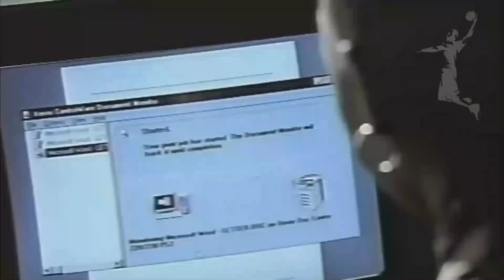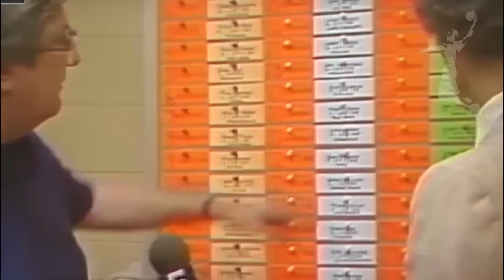😱 Cosas que NO Sabías de la NBA